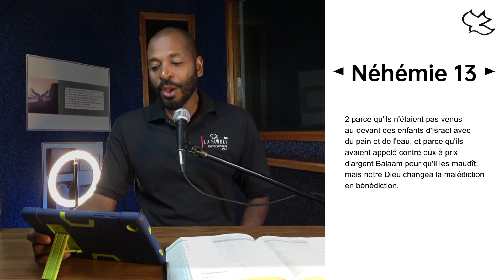L'Évaluation est Nécessaire pour une Bonne Continuité | NEHEMIE Chapitre 13 versets 1 - 9 | LAPAWOLI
Le chapitre 13 de Néhémie met en lumière les efforts continus de Néhémie pour maintenir la sainteté et la fidélité du peuple envers Dieu. Il souligne l'importance de l'obéissance à la loi divine, la pureté dans le culte et la séparation d'avec les pratiques étrangères. Néhémie agit avec fermeté pour restaurer la droiture et la sainteté parmi le peuple d'Israël.